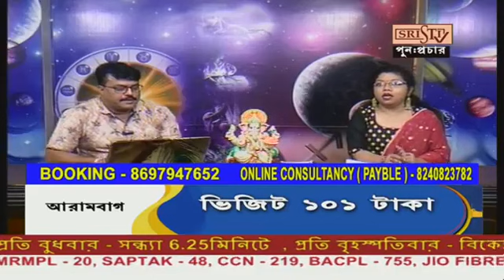Sristi Tv Amit Acharya 16.08.2023